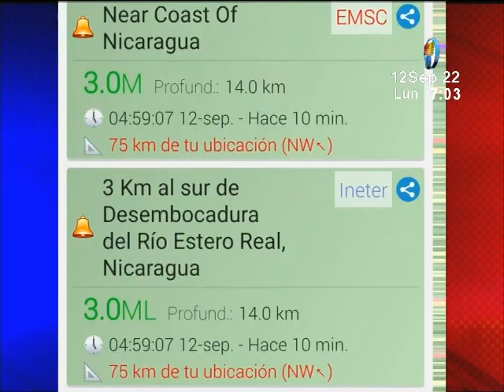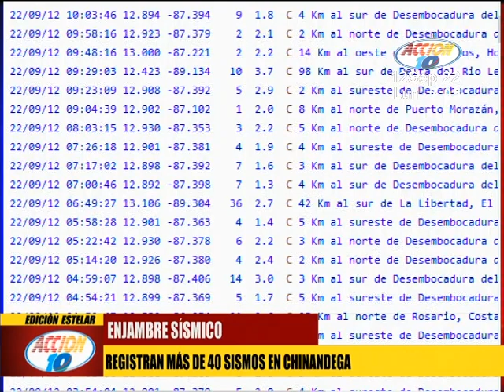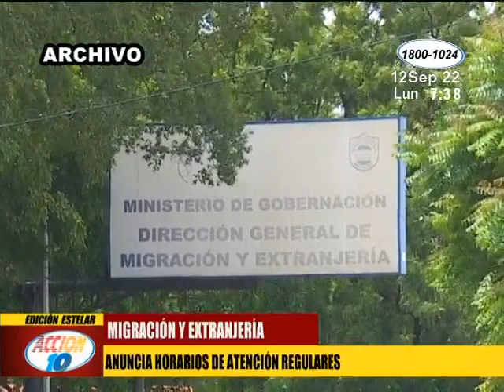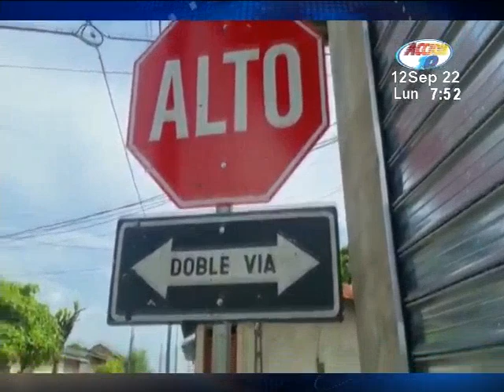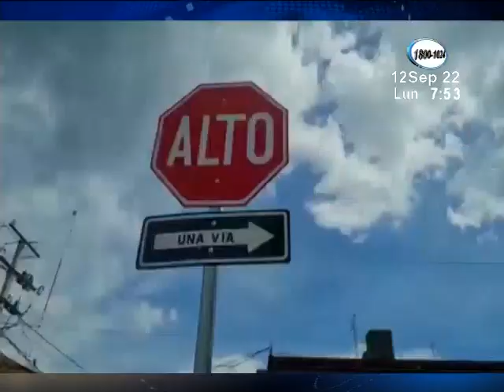Acción 10 Estelar: Programa del 12 de septiembre del 2022